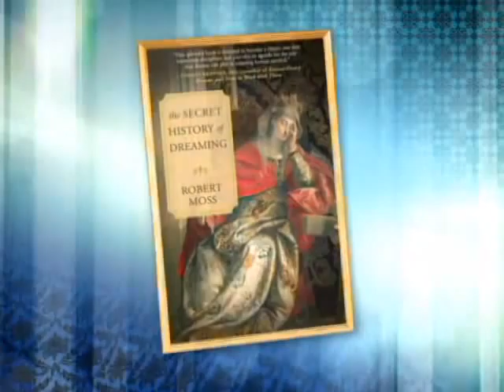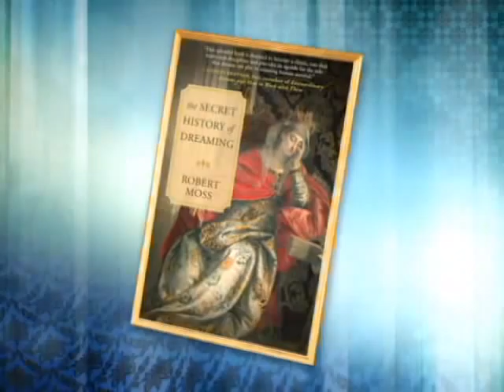History of Dreams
Better takes a look at how dreams have shaped history.